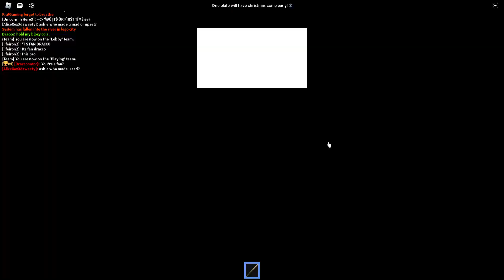Roblox Horrific housing: Epic Ocean game! 🌊 Death realm, Cooking spoon in a microwave! 🧨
Welcome to another video from Horrific housing! A lot of events happened in this one, becoming elves, zombies, getting wings, Death realm battle! Lol the translation in czech though :D. Anyway hope you enjoy the video, make sure you watch it till the end!